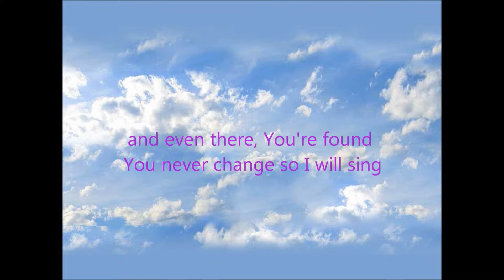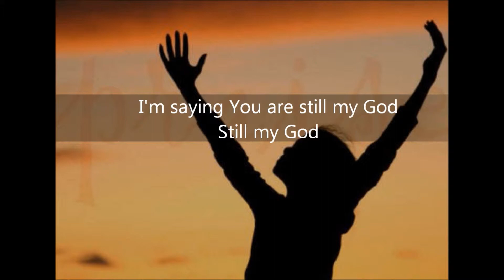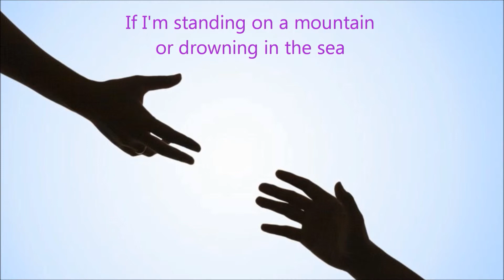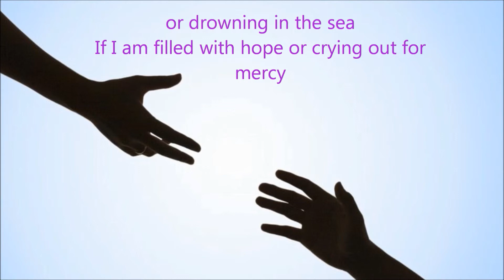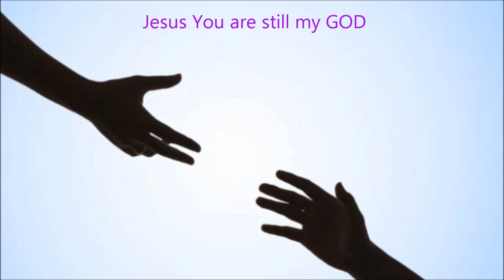STILL MY GOD